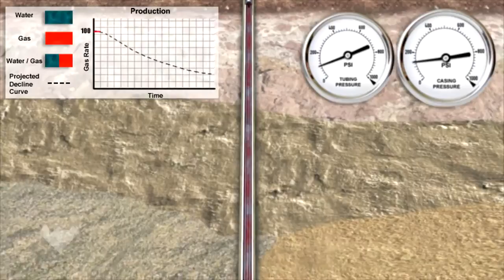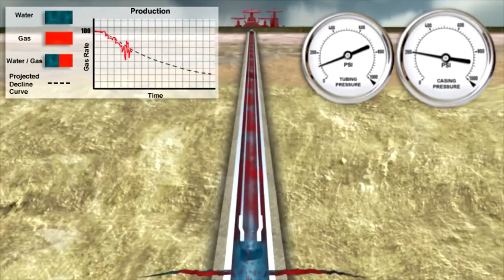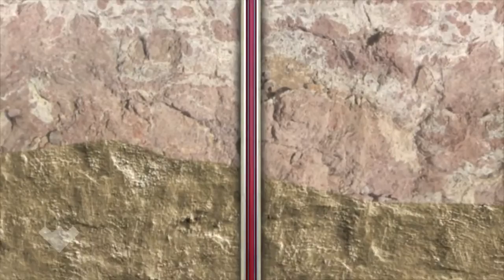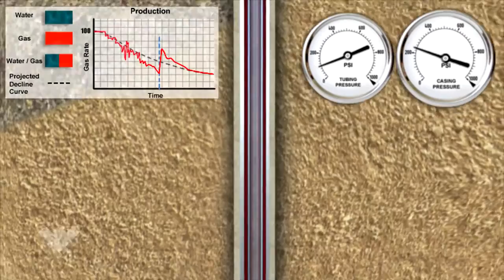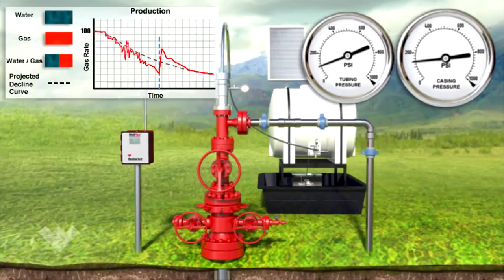Capillary Injection System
A video introducing Capillary theory and technology used in artificial lift.